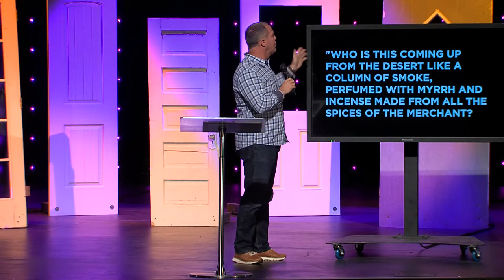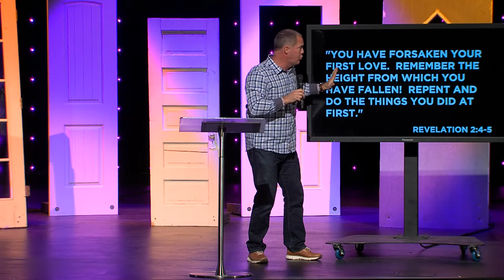The Day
A wedding is a declaration of ongoing commitments (Song of Solomon 3:1-11). The wedding of Solomon to his wife is a powerful example of their commitment to pursue one another, to seek to love the each other in the way the other receives love. It is also a demonstration of their commitment to always provide their best, to continually grow in wisdom and to address the deeper issues of their hearts and lives. The wedding day of Solomon shows their commitment to do whatever it takes to protect their relationship, to never entertain or speak of divorce, and to purposefully encourage and champion each other.